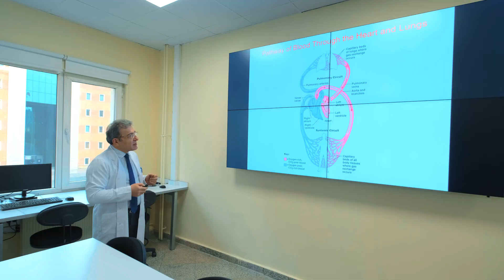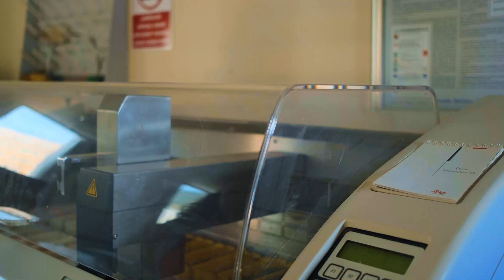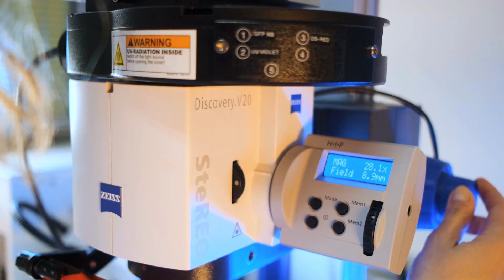Yeditepe Üniversitesi Tıp Fakültesi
Yeditepe Üniversitesi Tıp Fakültesi hakkında merak edilenleri Tıp Fakültesi Dekanı Prof. Dr. Sina Ercan anlatıyor.